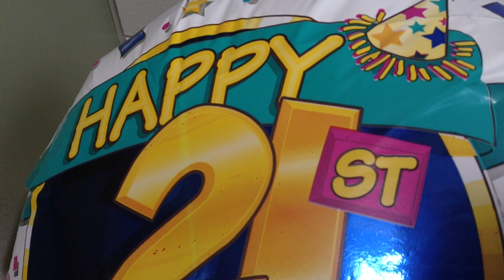iPad Mini Video Test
Test video from the iPad mini's 5MP iSight camera, 1080p video. Thanks.